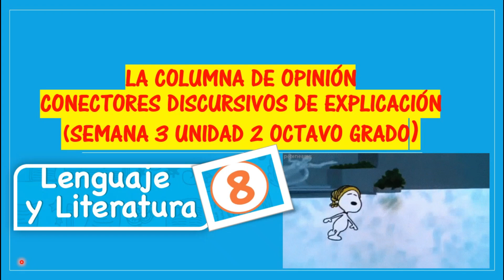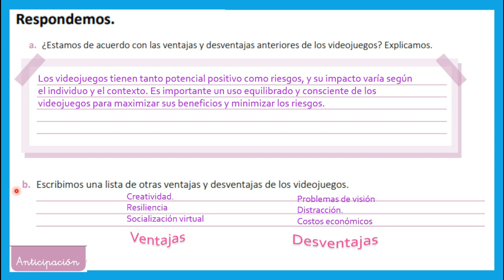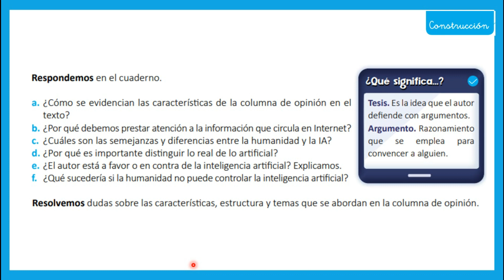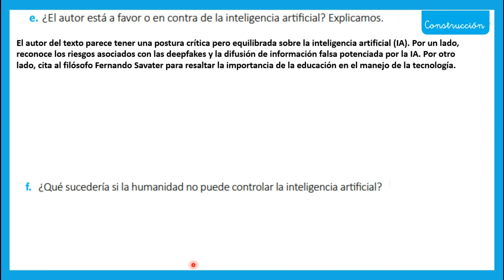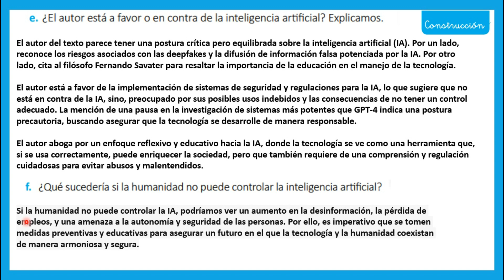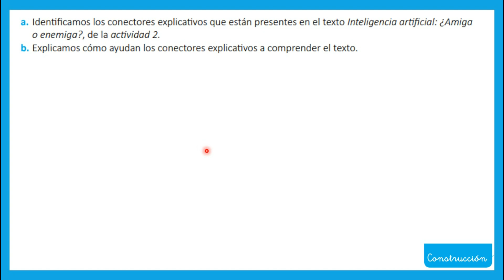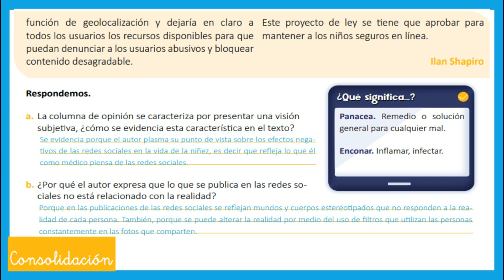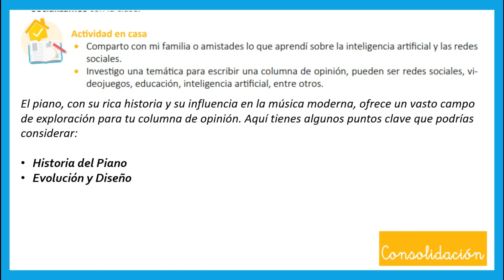LA COLUMNA DE OPINIÓN, CONECTORES DISCURSIVOS DE EXPLICACIÓN (SEMANA 3 UNIDAD 2) ESLENGUA 8° GRADO